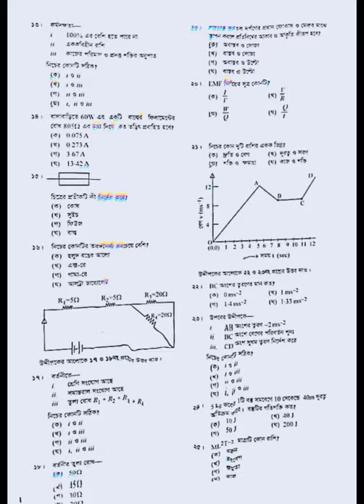SSC 2021 Bangladesh Madrasah Education Board CQ Question । ।